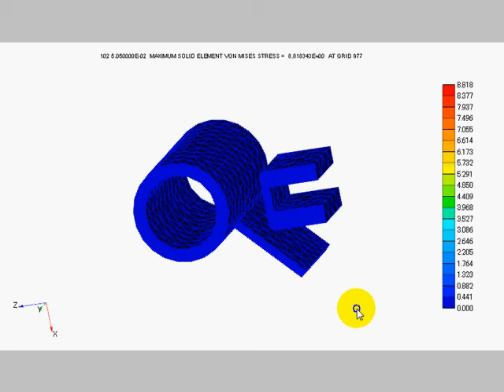NEiNastran でBLADEの非線形解析を実施してGraph-R Plusで表示